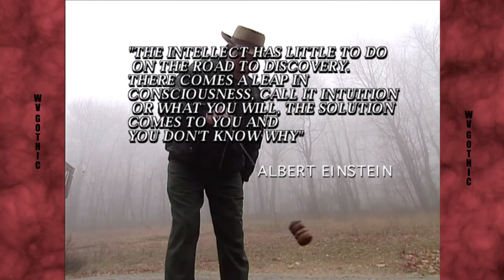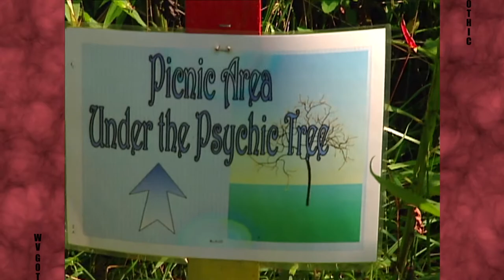WV GOTHIC, DOWSER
The art of dowsing has been around for a long time.
the tradition has been kept alive in WV.